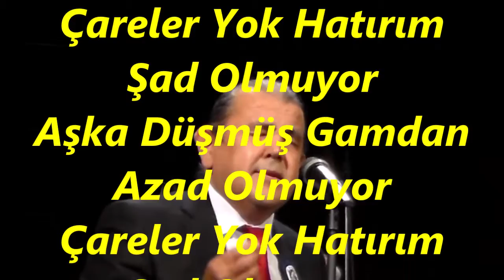Aytaç ERGEN-Şu Yıkılmış Gönlüm Âbâd Olmuyor (SABA)R.G.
SOLİST:
*AYTAÇ ERGEN*
VİDEOYU YAPAN
*RECEP GAYRETLİ*
GÜFTE:
BESTE:  MUALLİM İSMAİL HAKKI BEY
USUL:  RAKS AKSAĞI
MAKAM:  SABA
Şu Yıkılmış Gönlüm Abad Olmuyor
Çareler Yok Hatırım Şad Olmuyor
Aşka Düşmüş Gamdan Azad Olmuyor
Etmesin Tenvir-i Meclis Afitab
Eylesin Sazendeler Terk-i Rebab
Verme Saki Nafile Sen De Şerab